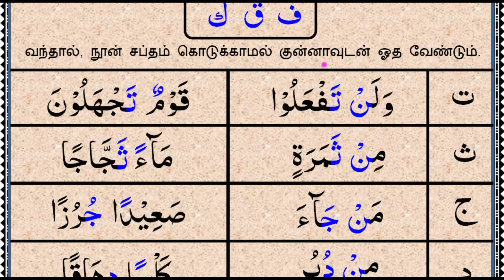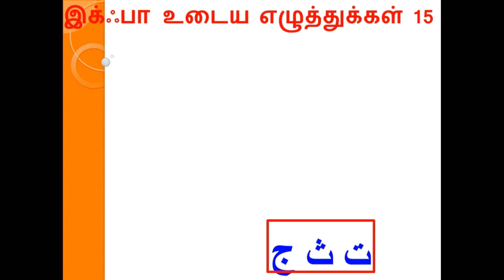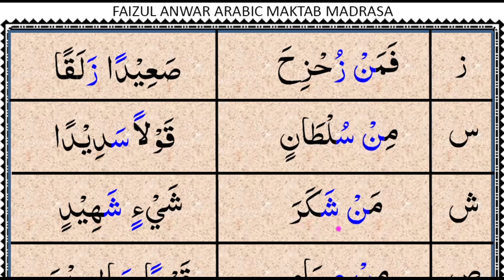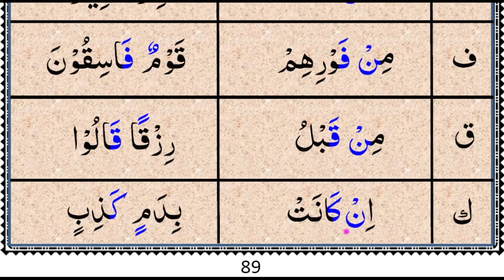Tajweed Lesson 79 இக்ஃபா உடைய சட்டம்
ALL VIDEOS LINK IN SEQUENCE
எல்லா வீடியோக்களையும் வரிசையாக பார்க்கலாம்